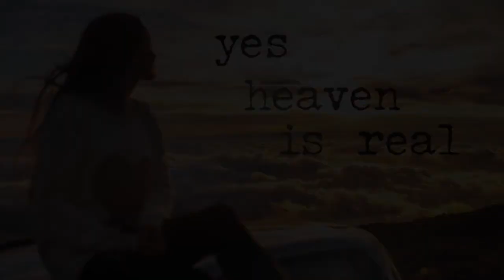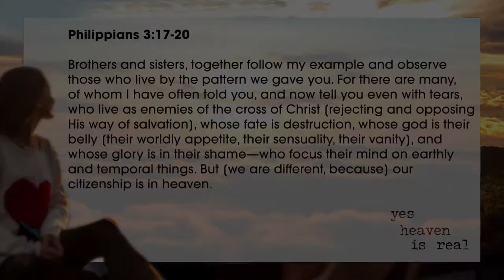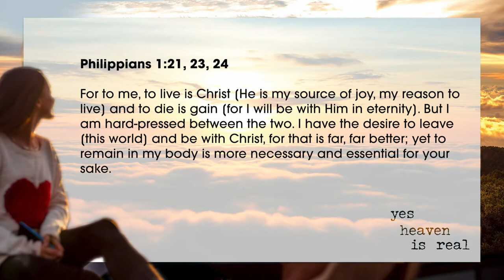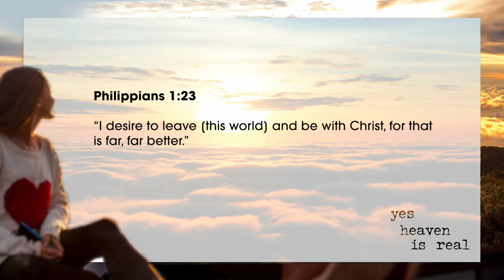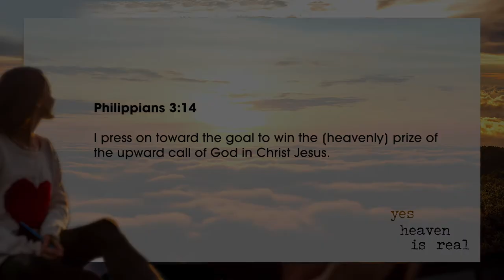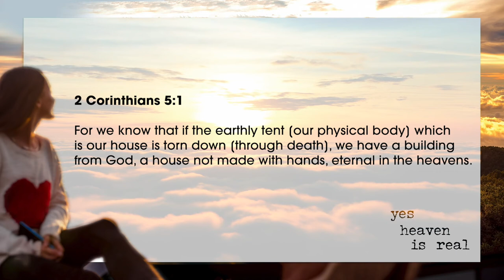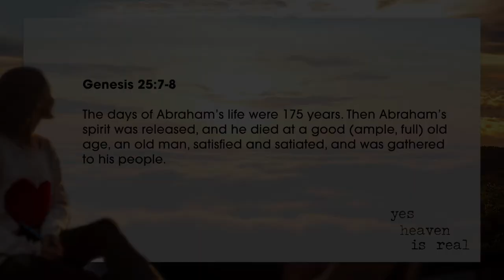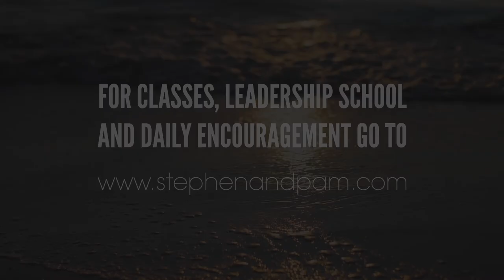Yes, Heaven Is Real (Part 1) | STEPHEN MARSHALL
YOUR NORTH STAR. Living successfully in this world requires a North Star. In part one of the series from Stephen Marshall, "Yes, Heaven is Real", you will be encouraged in your soul knowing there is a way for you in the most difficult times. Learn how Jesus taught us to pray drawing on Heaven’s influence. Don’t miss this.